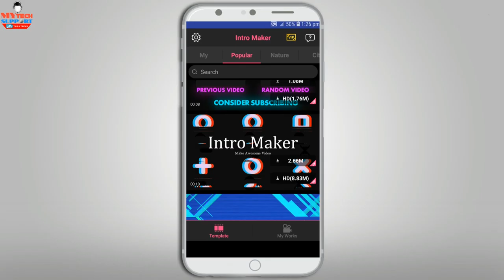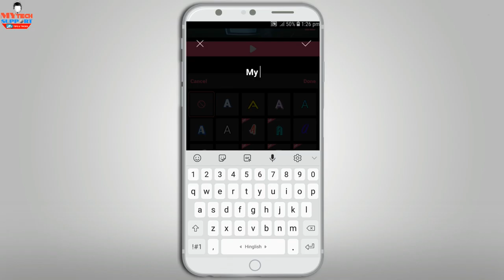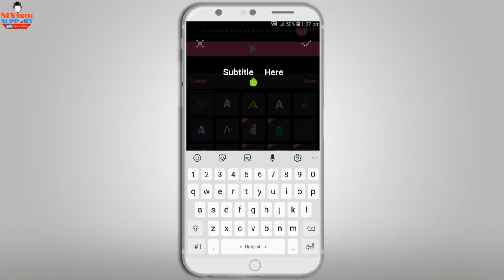Best Intro maker app 2019 Intro maker android apps My Tech Support